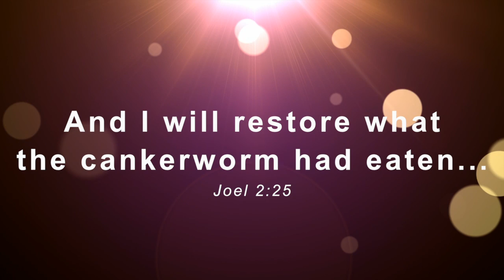VBCI 2014 Camp Meeting Promo Video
Victory Bible Church International 2014 Camp Meeting Promo Video.